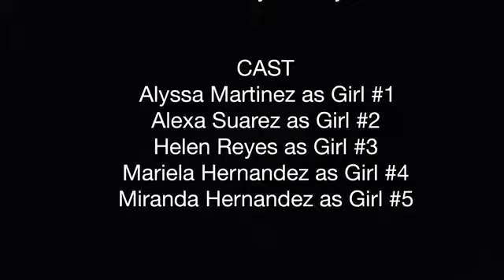Can't Stop the Feeling Music Video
created by students at ALA for the script to screen advisory class.